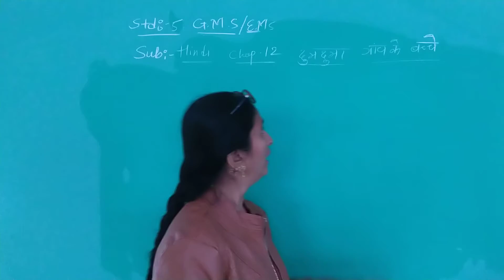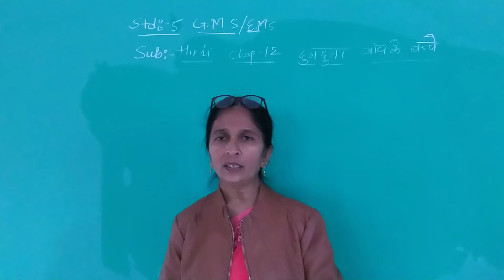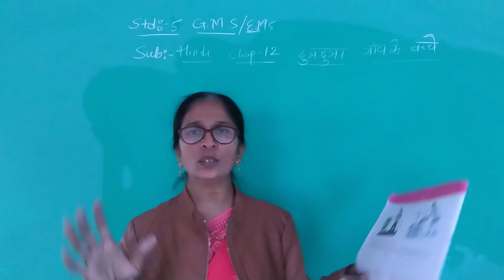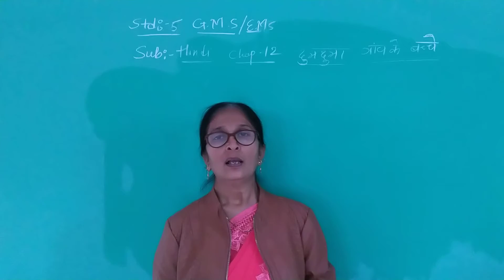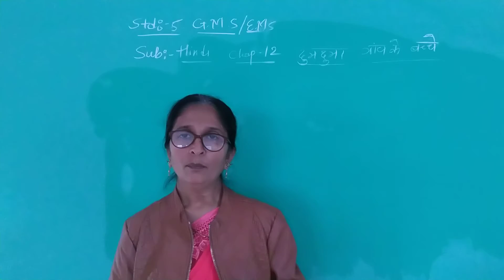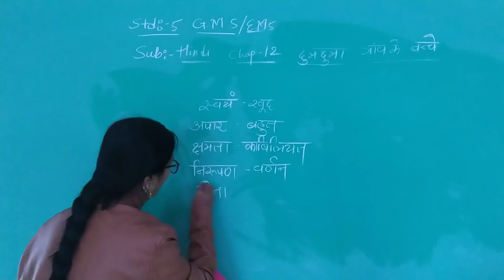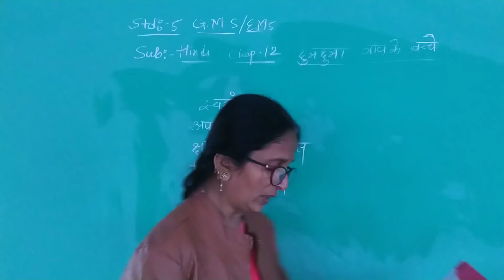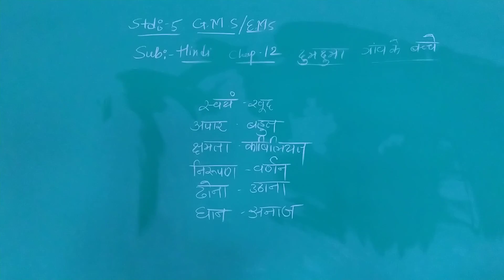Class 5 GMS EMS Hindi Chapter 12 Topic Dum Duma Gaav ke Bachche